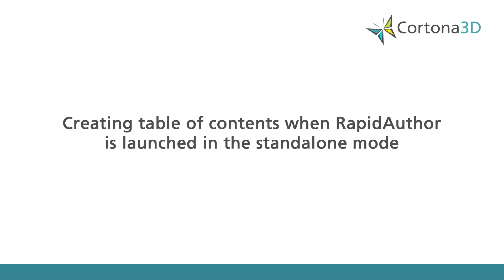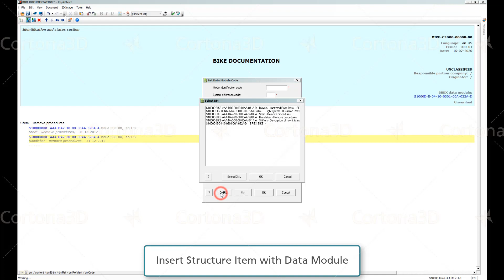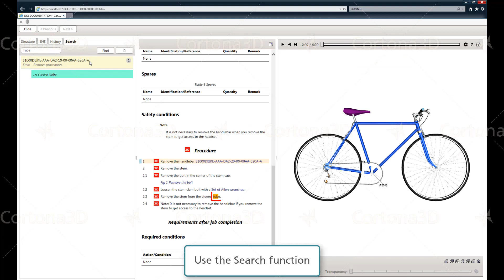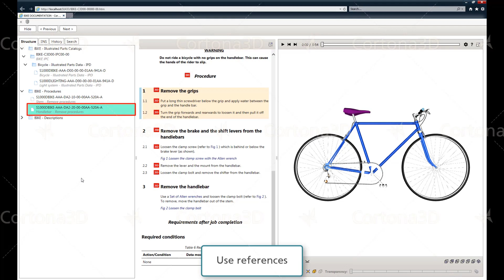RapidAuthor Tutorial: Creating publications consisting of several data modules in standalone mode